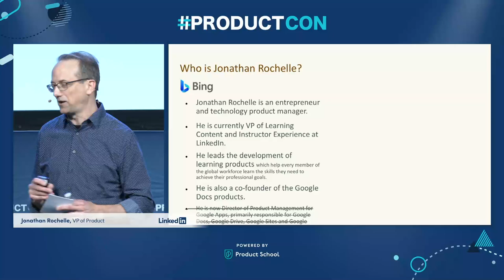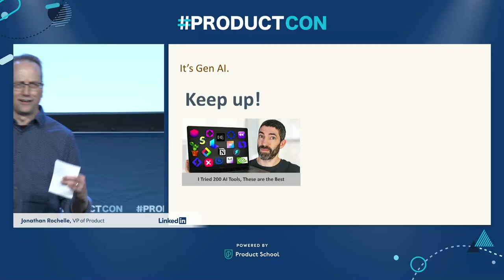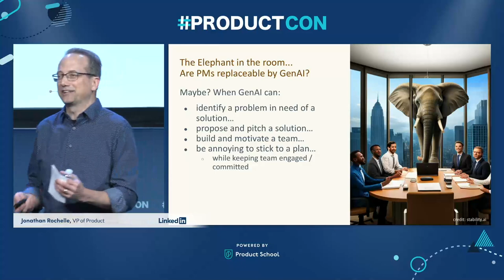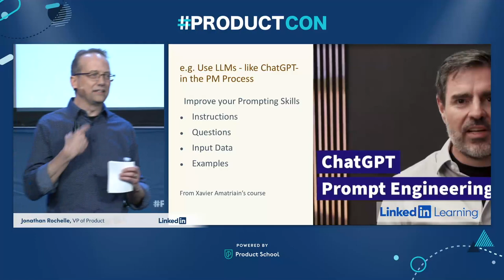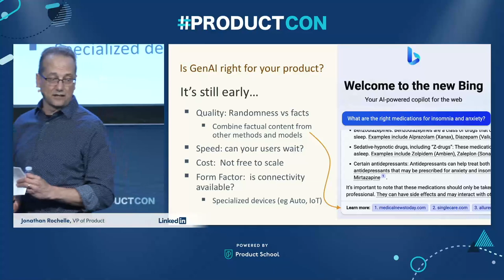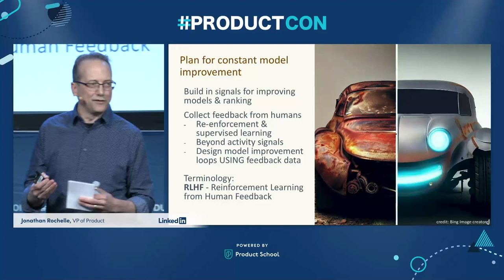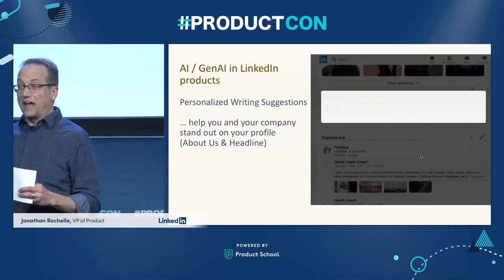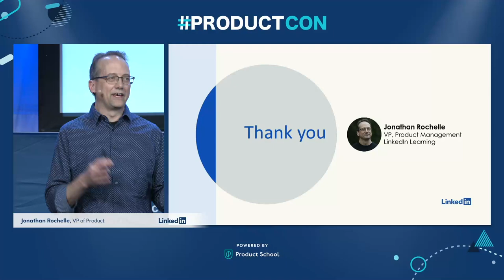ProductCon NY '23: Making Products in GenAI’s World by Linkedin VP of Product, Jonathan Rochelle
ABOUT THE SPEAKER:
Jonathan (aka JR) is an entrepreneur and technology product manager. He is currently VP of Learning Content and Instructor Experience at LinkedIn, leading the development of learning products which help every member of the global workforce learn the skills they need to achieve their professional goals.